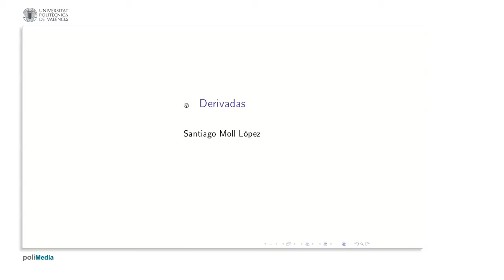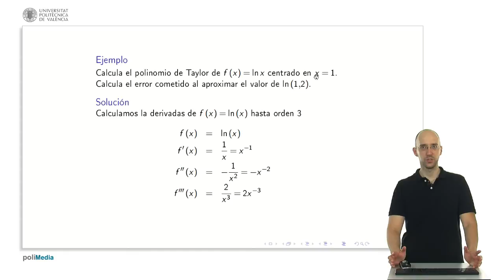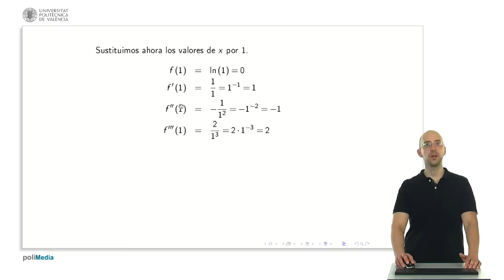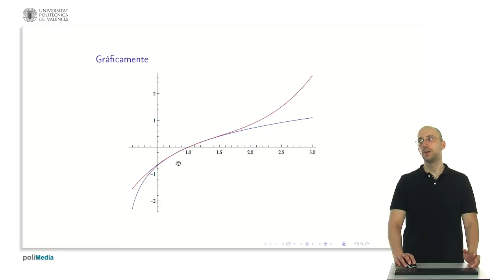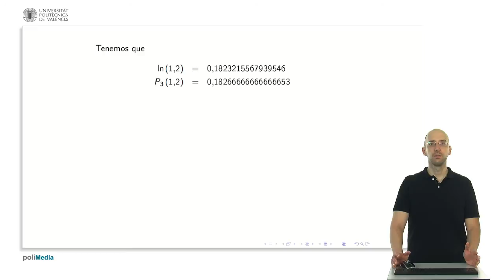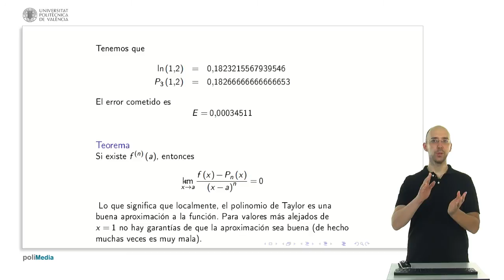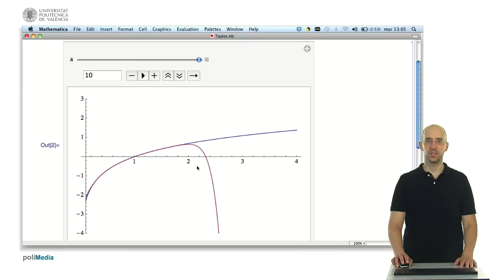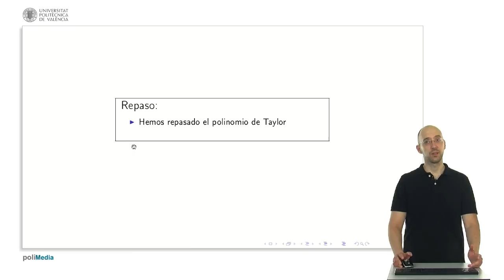Derivadas sucesivas y polinomio de Taylor 2 | 19/28 | UPV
Título: Derivadas sucesivas y polinomio de Taylor 2

Descripción automática: En este video, se explica cómo calcular el polinomio de Taylor para aproximar funciones, enfocándose en el logaritmo neperiano en torno al punto x=1 y utilizando derivadas hasta el tercer orden. Se comienza enseñando cómo derivar la función logaritmo neperiano de x para obtener las derivadas requeridas.

Luego se sustituyen las derivadas en la fórmula del polinomio de Taylor, evaluándolas en el punto de centro x=1. De esta forma, el presentador muestra paso a paso cómo obtener el polinomio de Taylor y procede a calcular el error de aproximación con el polinomio obtenido para el valor x=1.2.

Se destaca que la proximidad entre el polinomio de Taylor de tercer grado y la función logaritmo original es notable cerca del punto de centrado, pero la precisión disminuye con valores alejados de x=1. Mediante el uso de un software matemático, se demuestra visualmente cómo la precisión mejora a medida que aumenta el grado del polinomio de Taylor.

Finalmente, se discute cómo la existencia de derivadas sucesivas garantiza la disminución del error de aproximación y se concluye que, aunque calcular polinomios de Taylor no es trivial, proporciona una técnica valiosa para aproximar funciones complejas.